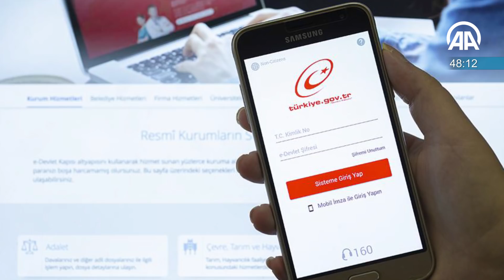60 saniyede bugün (21 Mayıs 2019)